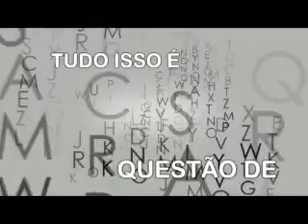Opinião : Rosângela Areias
Neste Programa Opinião, Clemente Lemes e B. Veloso entrevistaram Rosângela Areias, coordenadora de Controle de Dengue de Jacareí.